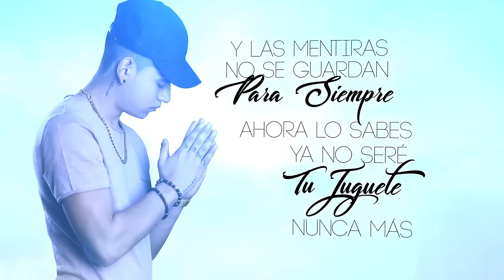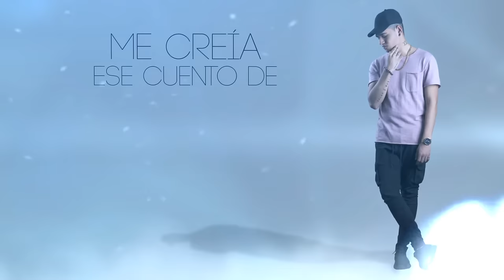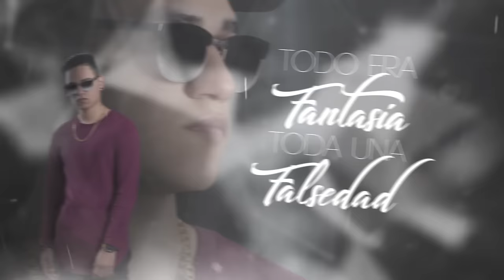Salah - Mentiras (Lyric Video)